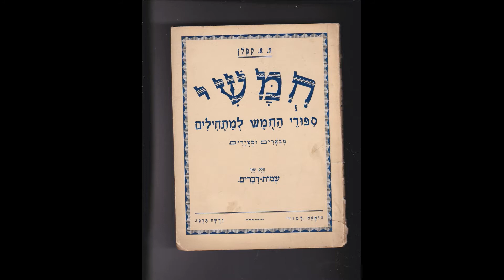Abraomas. Istorija trumpai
Abraomas – biblinis personažas (dar Ibrahim), laikomas senovės žydų patriarchu, žydų tautos protėviu. Abraomą gerbia ne tik judaistai, bet ir krikščionis bei musulmonai. Savo dorumu ir tikėjimo tvirtumu jis pralenkęs visus Senojo Testamento teisuolius. Pasak Biblijos, Abraomas kilęs iš Ūro ir gyvenęs II tūkstantmetyje pr. m. e., apie 1800 m. pr. m. e. Jis buvo vienos vakarų semitų klajoklių genties, gyvenančios kažkur tarp Viduržemio jūros ir Mesopotamijos, vadovas.

Tačiau šiek tiek įsigilinus, iškyla labai daug klausimų. O pradėjus mąstyti supranti kaip stipriai susipynė legendos ir tikrovė.

Šis kanalas skirtas istorijos entuziastams, kurie žavisi praeities įvykiais, gyvenusiais žmonėmis, jų buitimi. Kurie nori sužinoti šiek tiek daugiau, nei žino dabar.